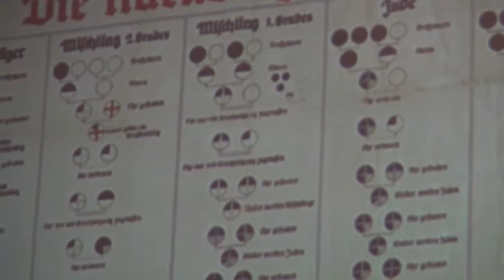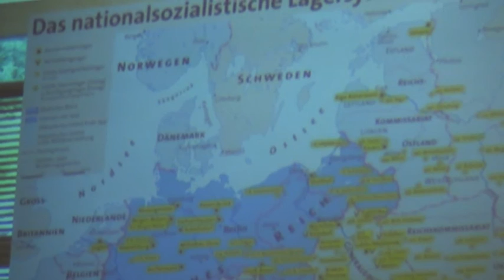John Barrett (2016) on Nuremberg Trial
Prof. John Q. Barrett, Robert H. Jackson Biographer, presents on the history of the Nuremberg Trial at Jagiellonian University in Krakow Poland. This May4,2016 speech was part of the International March of the Living symposium entitled "The Double Entendre of Nuremberg".